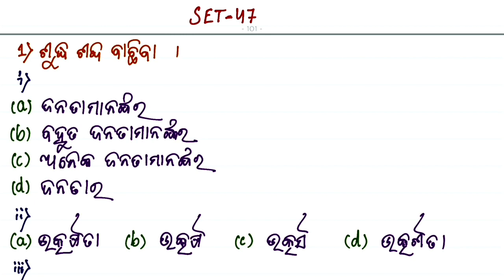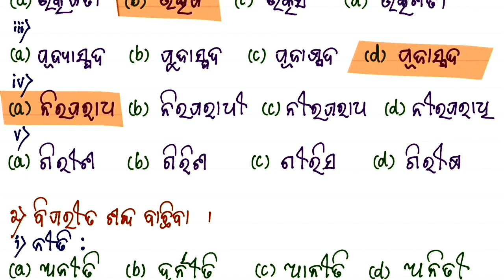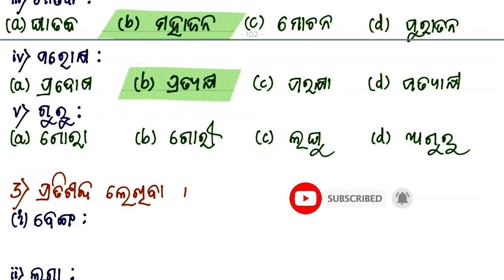Set-47 | OSSC CGL / BSSO / SI 2022 | Odia Grammar Vocab Class | Daily Practice | By- Puja Ma'am